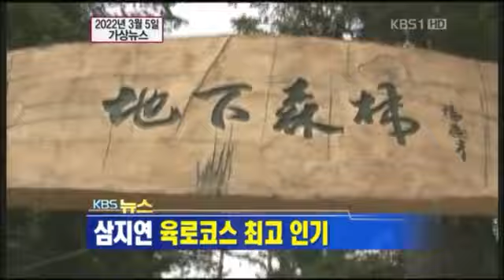[통일수업활용영상]2022가상뉴스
통일이 되면 어떤 일이 벌어질까?